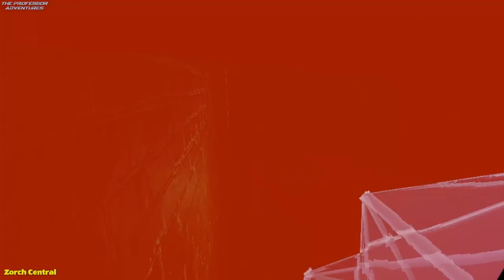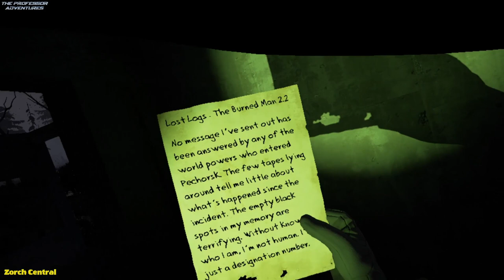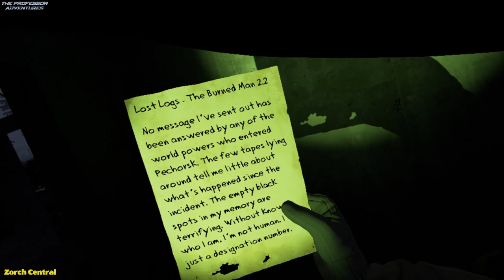The Professor Goes Into the Radius Part 18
His confidence renewed, the Professor enters the Radius to scavenge for loot to sell, then he ventures into a place he's never been before and find himself in a deadly situation.